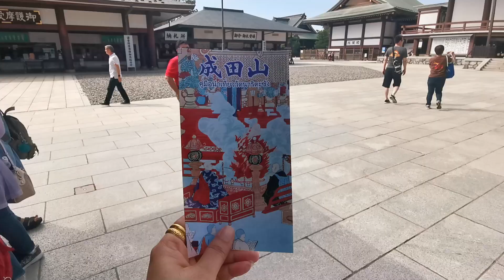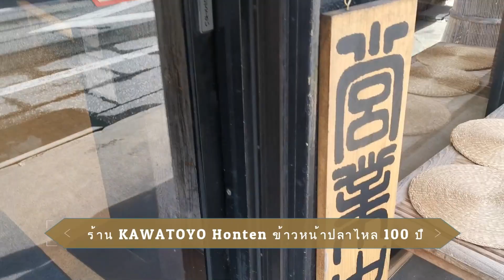Go to Naritasan Shinshoji Temple | Missing U Japan | Day04 | เที่ยว วัดนาริตะ วัดเก่าแก่ 1000 ปี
EP.15
we got out of Odaiba and We head straight to the Naritasan Shinshoji Temple, an old temple that is over 1000 years old to pay respect. Before returning to Thailand. we are intend to try the eel rice, but because of insufficient time, we can't eat it, waiting for next time.
พอเราออกมาจากเกาะโอไดบะแล้ว เราก้อมุ่งตรงมาที่ Naritasan Shinshoji Temple วัดเก่าแก่อายุมากกว่า 1,000 ปี เพื่อไหว้ขอพร ก่อนกลับประเทศไทย ตั้งใจจะลองชิมข้าวหน้าปลาไหล 100 ปี สักหน่อย แต่เนื่องจากเวลาไม่พอ อดกินค่ะ ไว้คราวหน้านะค่ะ